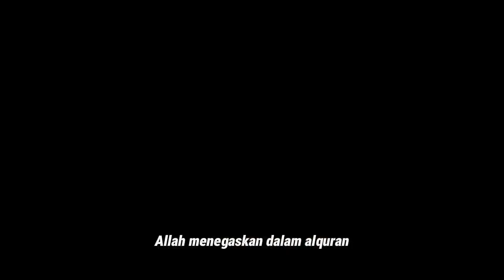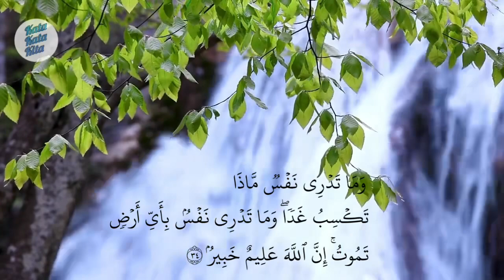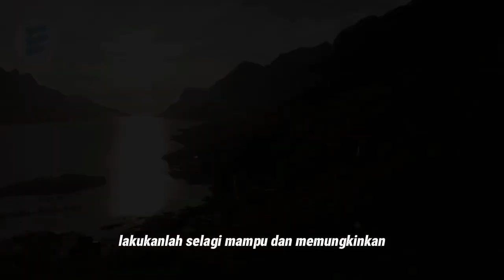Hidup Sepenuhnya & Jangan Menunda | Kata Kata Inspirasi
Kata kata inspirasi kata bijak kata motivasi kata mutiara tentang memaksimalkan hidup kita di masa sekarang.